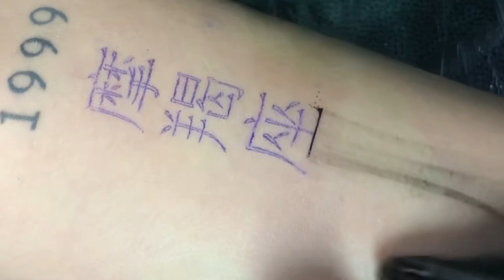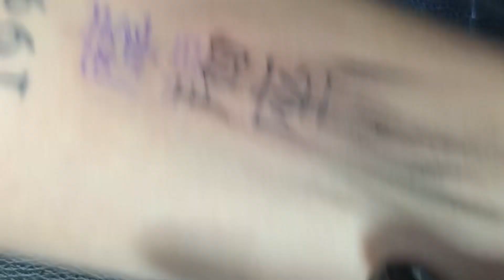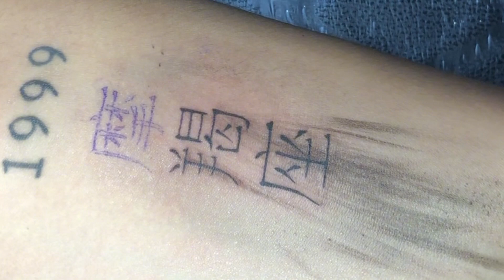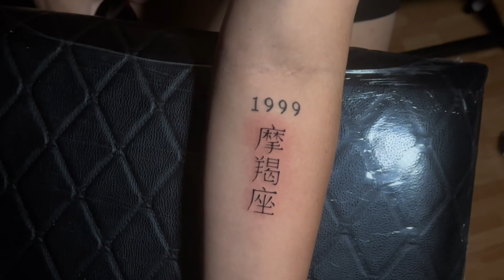Capricorn | Chinese Letters Tattoo